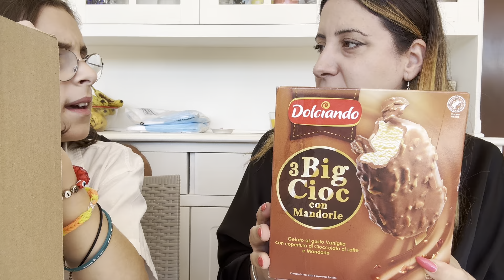Svuota la spesa Eurospin 🛒💙